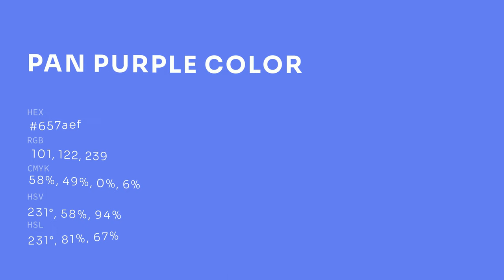Pan Purple color 657aef hex color - Blue color - Warm color 657aef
What color is Pan Purple ? 657aef hex color - Blue color - Warm color 657aef

Hex 657aef Color Code is also known as Pan Purple color.

Hex 657aef Color code in RGB color code model is created after adding 39.61% red color, 47.84% green color and 93.73% blue color.
Hex 657aef Color code in CMYK color (process color) code model is generated after subtraction of 57% cyan, 48% magenta, 0% yellow and 6% black.